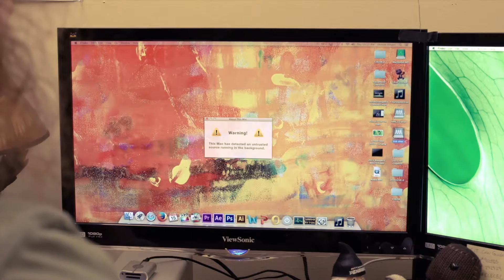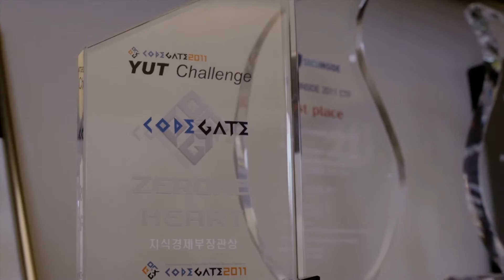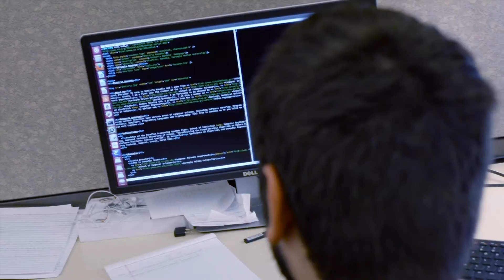David Brumley: Network Security: Protecting Today's Computers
Think antivirus will keep you safe from the bad guys? Think again. David Brumley, director of CyLab and associate professor of electrical and computer engineering, discusses his research and teaching efforts into how to detect software vulnerabilities and fix them automatically.